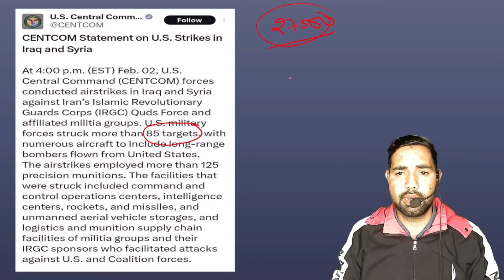🚨अमेरिका और ब्रिटेन के हमलों के बाद यमन के हूती विद्रोहियों ने दी जवाबी हमले की चेतावनी | BBC NEWS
अमेरिका और ब्रिटेन की ओर से हाल में यमन की 13 जगहों के 36 ठिकानों पर हमले करने के बाद हूती विद्रोहियों ने जवाबी हमले की चेतावनी दी है.

ईरान समर्थित हूतियों के हमलों से लाल सागर में शिपिंग कंपनियों का कामकाज रुक गया है. इस मार्ग से 15 फीसदी अंतरराष्ट्रीय कारोबार होता है. अमेरिकी ने सीरिया और इराक में 85 ठिकानों पर हमला किया है.

permitted by copyright statues that might otherwise be infringing.